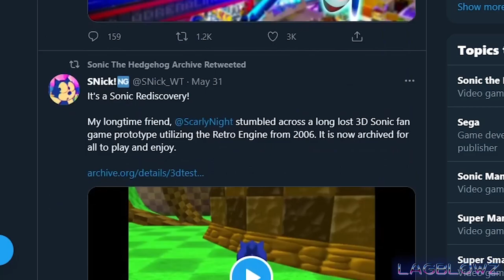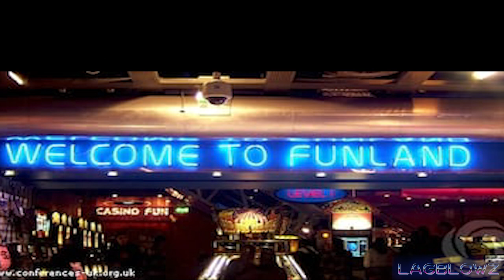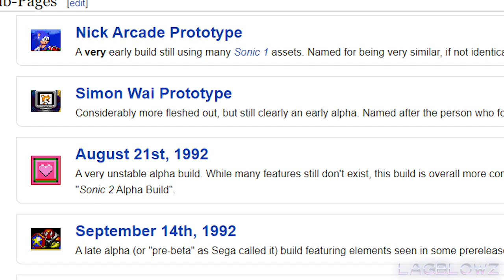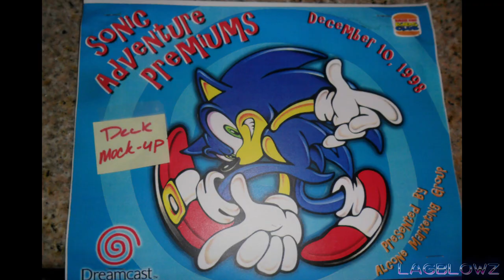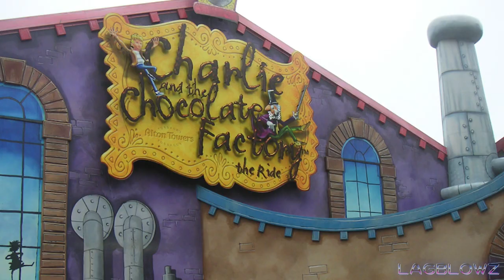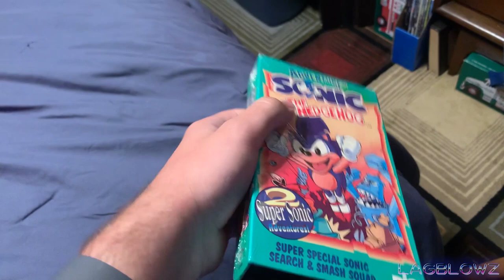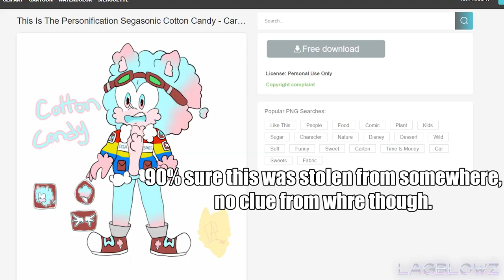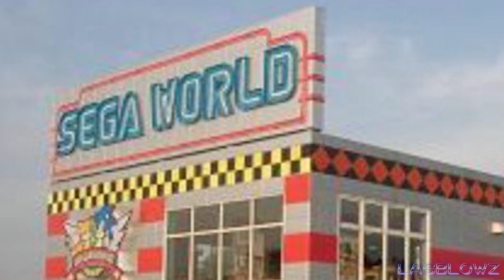Sonic Obscurities Iceberg Explained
Thanks to the Sonic The Hedgehog Archive on Twitter for making the image, it was a fun research project.

All images were sourced from Google Image search

00:00 Introduction
1:20 Layer 1
5:58 Layer 2
14:24 Layer 3
27:26 Layer 4
35:09 Layer 5
37:18 Conclusion

Special thanks to _Rascal and Josh Kirbs from the Thaf Land World Resort Discord for their advice on the thumbnail.